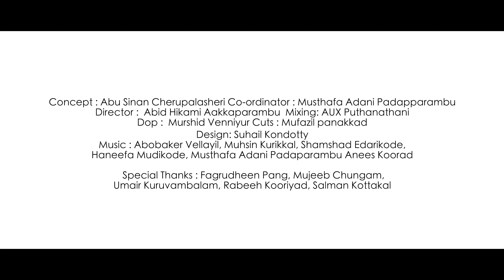പുകിന്ദാര്‍ | Salman Wafi Arimbra, Shameer Ali Moonniyoor, Fawas Kottopadam | SINU MEDIA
SINU MEDIA
Proudly Presents.

VOCALS 🎙

SALMAN WAFI ARIMBRA SHAMEER ALI MOONIYUR FAVAS KOTTOPPADAM

Lyricist ✍🏻

Manthaara Malarmanam — OM Karuvarakkundu

Mundeebahar — OM Karuvarakkundu

Vallahi — Faisal Kanmanam

Belipetta Samayath — Moyin Kutty Vydhyar

Cherntheettarikarkal — Moyin Kutty Vydhyar

Chere Muthahammad — Moyin Kutty Vydhyar

Kadha Koncham — OM Karuvarakkundu

Nikkum Naalil — Moyin Kutty Vydhyar

Composers 🎼

Manthaara Malarmanam — Anees Koorad

Mundeebahar — Haneefa Mudikkod

Vallahi — Muhasin Kurikkal

Belipetta Samayath — Aboobacker Vellayil

Cherntheettarikarkal —  Baappu Koottil

Chere Muthahammad — Musthafa Adany Padapparambu

Kadha Koncham — Anees Koorad

Nikkum Naalil — Shamsud Edarikkod

പുകിന്ദാര്‍

Vocals:
Salman Wafi Arimbra, Shameer Ali Moonniyoor, Fawas Kottopadam

Lyrics:
Moyinkutty Vaidyar, OM Karuvarakkund, Faisal Kanmanam

Aboobacker Vellayil, Muhsin Kurikkal, Shamshad Edarikkode, Haneefa Mudikode, Musthafa Adani Padapparamb, Anees Koorad

Co-ordinator:
Abu Sinan Cherpulassery

Director:
Abid Hikami Akkapparambu

Mixing:
Aux Puthanathani